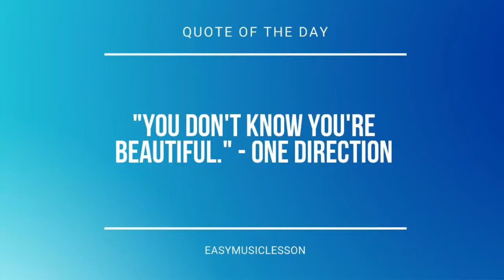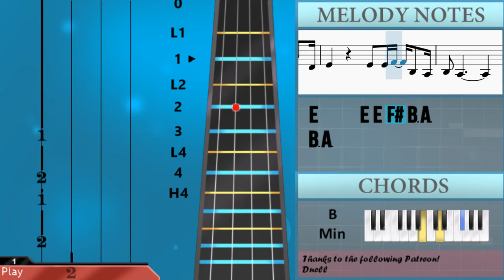How to play Meet Me At Our Spot by THE ANXIETY ft WILLOW and Tyler Cole on Violin (Tutorial)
Comment and let us know how the videos have helped you. It keeps us going! :)The easiest way to learn how to play Meet Me At Our Spot by THE ANXIETY ft WILLOW and Tyler Cole on the violin. It's a violin tutorial for Meet Me At Our Spot by THE ANXIETY ft WILLOW and Tyler Cole.

EasyViolinLesson teaches you to play the your favorite instrument, through easy and simple animation so that you too can learn how to play Meet Me At Our Spot by THE ANXIETY ft WILLOW and Tyler Cole on the violin easily. A violin tutorial with visual animation graphic.

Chords of Violin arrangement:
D Maj   G Maj   F# Min   D Maj   G Maj   F# Min   D Maj   G Maj
F# Min   B Min   G Maj   F# Min   D Maj   G Maj   F# Min   D Maj
G Maj   F# Min   D Maj   G Maj   F# Min   B Min   G Maj   F# Min

Melody notes of Violin:
C#4 D4 D4   F#4   D4 D4 D4 D4
D4   F#4   D4 D4 D4 D4
D4   G4 F#4 E4 D4 D4 D4
C#4   D4   D4 D4 D4 E4
F#4   A3       F#4 F#4
A4 F#4   A4 B4 A4 B4 A4 B4 A4 B4
A4 F#4   A4 B4 A4 B4 A4 A4 B4
A4 E4 E4 B3 B3   F#4 F#4 F#4 F#4
A4 F#4   A4 A4 A4 A4 D4
E4     E4 E4 F#4 B3 A3
B3 A3       D4 D4
D4 D4 F#4   D4 D4 D4 D4
D4 D4 G4 F#4 E4 D4 D4 D4
C#4 A3 A3   D4 D4 D4 D4
C#4   A3   D4 D4 D4 C#4
F#4   A3       F#4 F#4 F#4
A4 F#4   F#4 F#4 F#4 F#4 F#4 F#4 F#4 D4
E4 B3     F#4 F#4 F#4 F#4 F#4
A4 F#4   F#4 G4 F#4 F#4 F#4 F#4 B4
A4       F#4 F#4 F#4 F#4 F#4 F#4
F#4 E4   E4 E4 E4 E4 E4 E4
E4 B3   F#4 F#4 F#4 F#4 D4
E4     E4 E4 F#4 B3 B3
B3 A3
A4 A4 A4 A4 A4   F#4 G4
A4 A4 A4 A4 A4   E4
A4 A4 A4 A4 A4   E4 D4
E4 D4 B3 A3
E4 D4 B3 A3     F#4 F#4
B3 A3